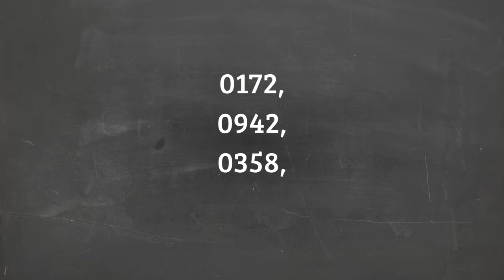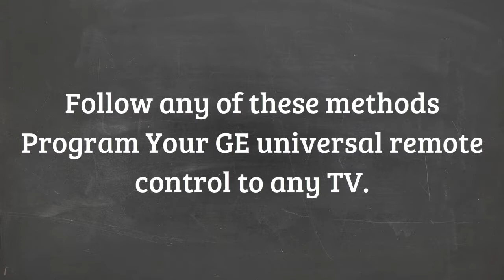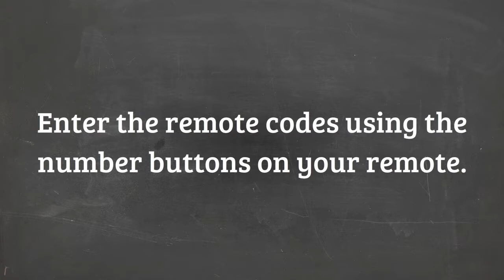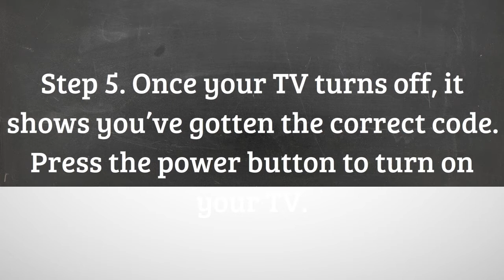GE Universal Remote Codes For Samsung TV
Check this video to get the GE Universal Remote Codes For Samsung TV. Also, how to program your GE Universal remote to your Samsung TV has been outlined in detail in the video.